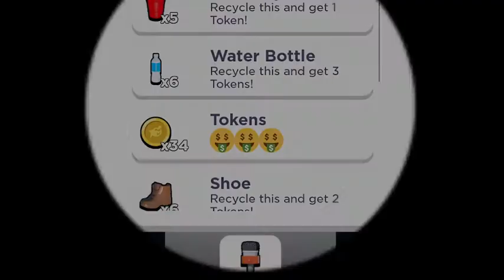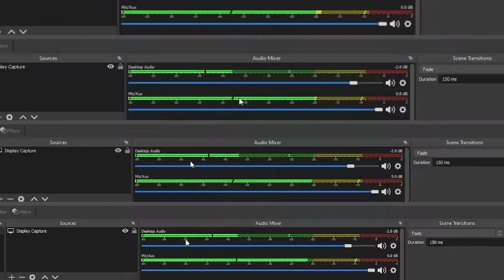ROBLOX RAP SIMULATOR